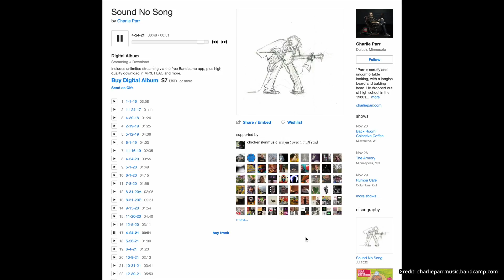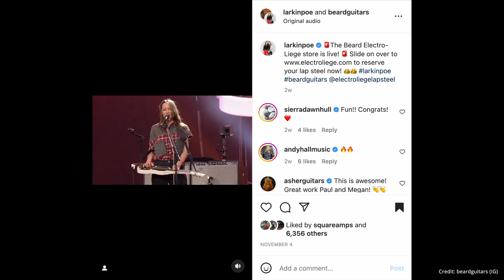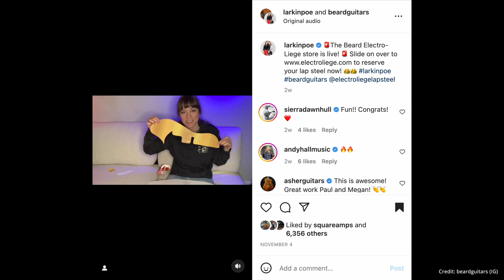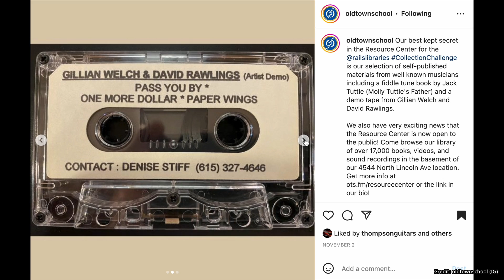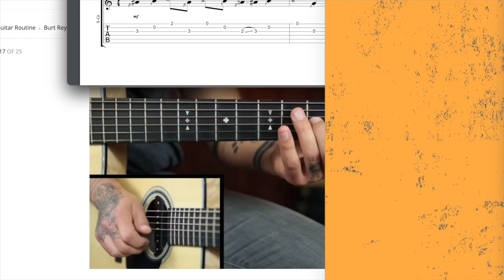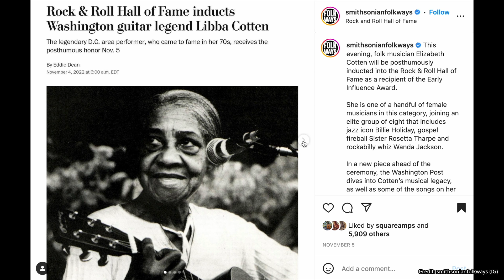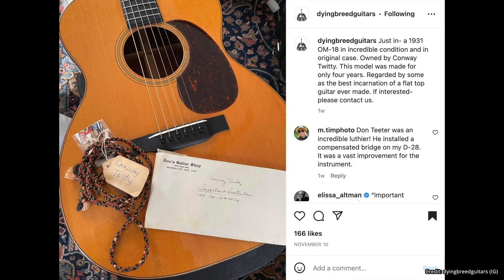12 INSANE Acoustic Guitar Instrumental Albums ★ Acoustic Tuesday 268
You already know listening to music makes you a better musician. But what happens when you listen to some of the most revolutionary, insane, and technically dazzling acoustic guitar music?

This episode is dedicated to some of the best acoustic guitar instrumental albums. I'll go through 12 different albums that any acoustic guitar player needs to know. I know I've done episodes like this before. All I'll say is that this is filled with deep cuts that you probably haven't heard before. Why?

Because these beautiful records are honest, stunning expressions of what the acoustic guitar can do. Many of the albums are filled with originals. Some songs are solo acoustic guitar. Some have a jazz foundation. But all of them will blow your mind as a guitar geek.

From Ariel Posen to Bill Frisell, I want this list to inspire you. I want you running to the record store and hunting one of these albums down — if not more! Whether you're lost or looking to expand your creative potential, you're bound to find something unforgettable in these records.

00:00 - Intro
02:33 - 12 INSANE Acoustic Guitar Instrumental Albums
18:52 - Acoustic Guitar News pt. 1
24:38 - Guitarsenals
28:06 - TAC Guitar Lick Challenge
33:49 - Acoustic Guitar News pt. 2